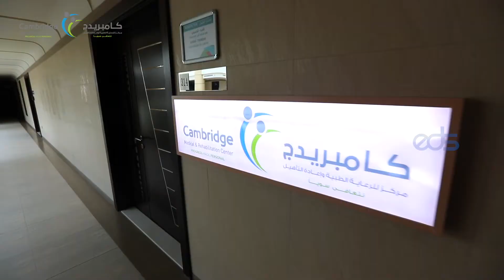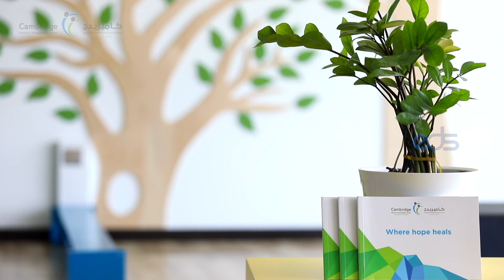Cambridge Rehabilitation Centre